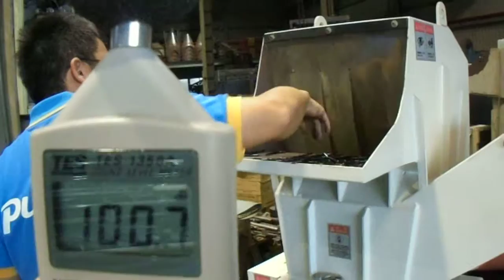JW400-10HP TEST-RUN VIDEO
MATERIAL:NYLON CM 1011 G 30 B2(30%GF)
SCREEN:8MM